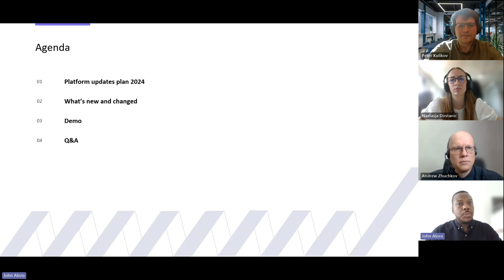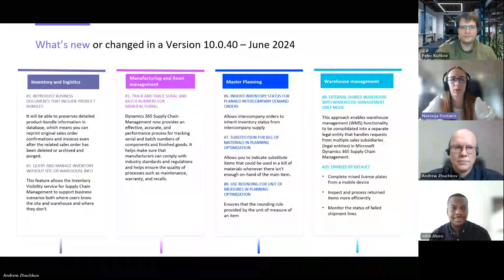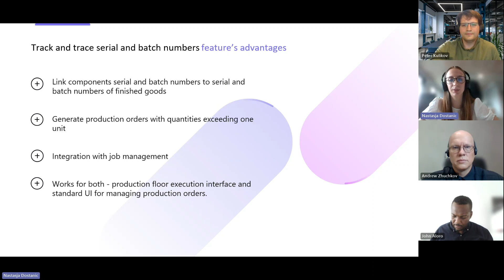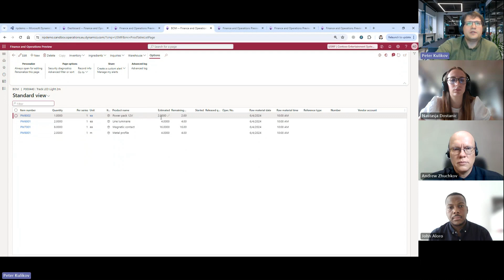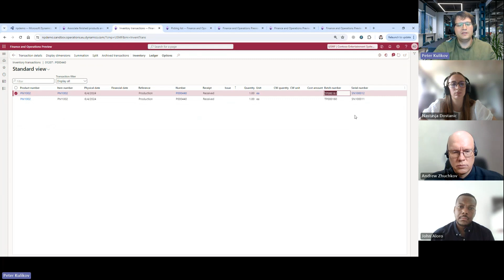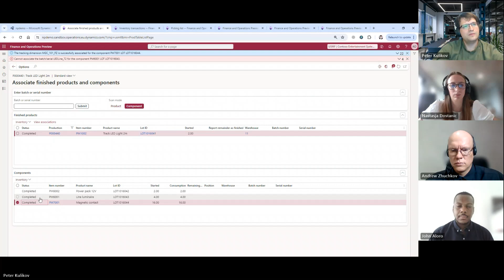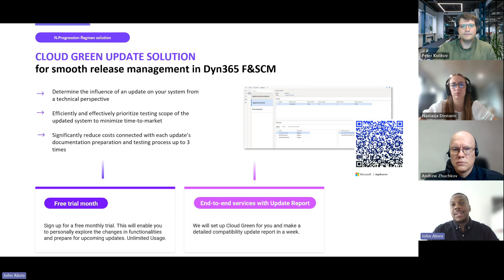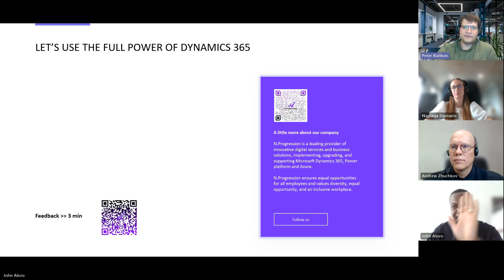Key new features in Dynamics 365 Supply Chain Management 10.0.40. Live Demo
Curious about key new features in D365 Supply Chain Management 10.0.40? We've got you covered!

Save your valuable time on upcoming release research of the new features and their advantages. Our team of dedicated Dynamics 365 experts will provide you with the key findings and platform insights